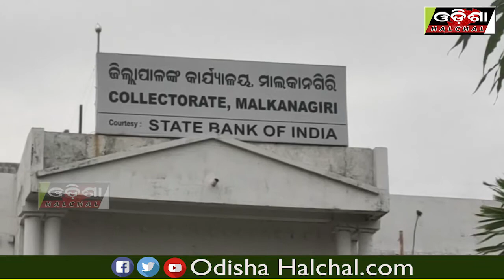ପୁଣି ରାଜରାସ୍ତାରେ ସିପିଏମ_OdishaHalchal_11/01/21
ପୁଣି ରାଜରାସ୍ତାରେ ସିପିଏମ
ଦେଖନ୍ତୁ ଆମର ଏହି ରିପୋର୍ଟକୁ